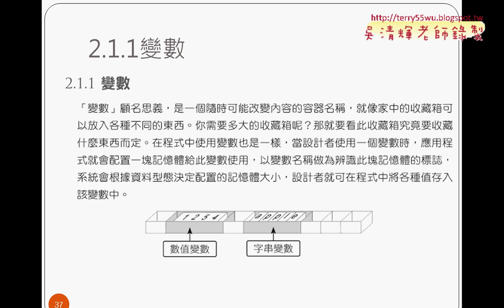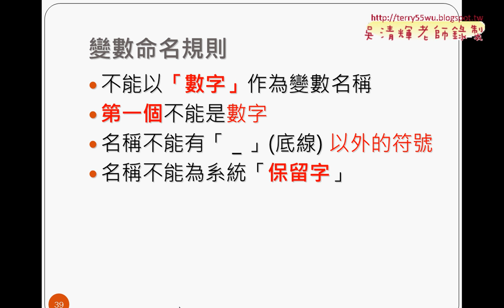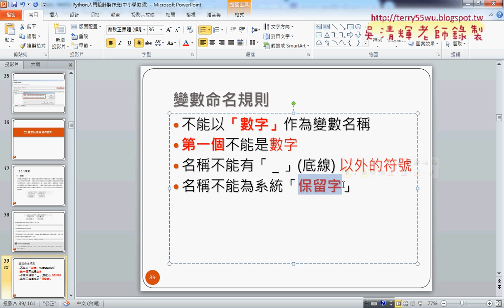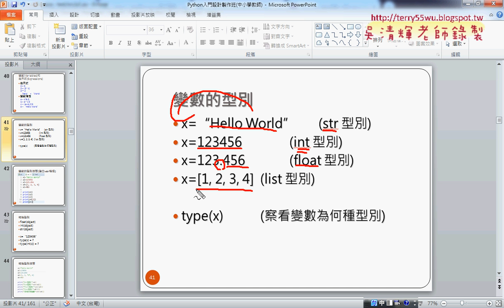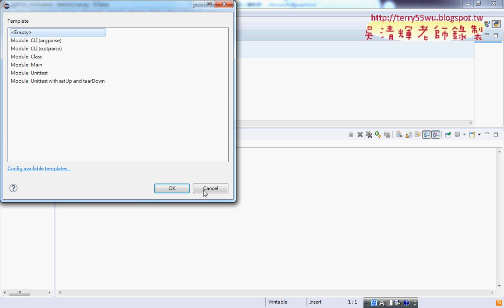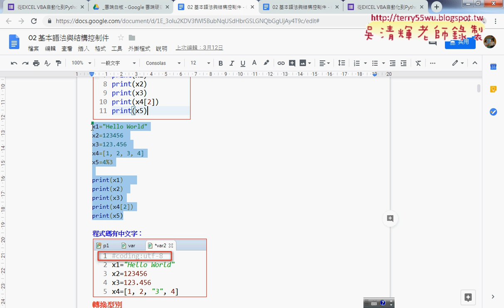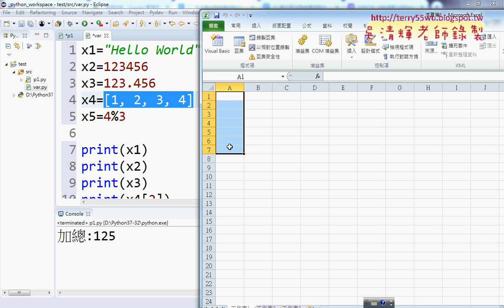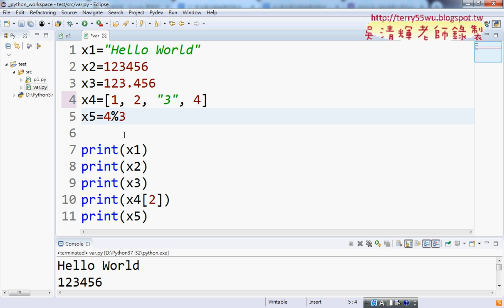05 程式撰寫基本概念